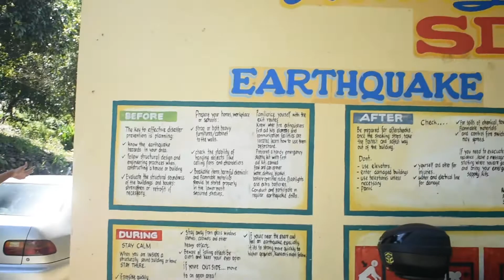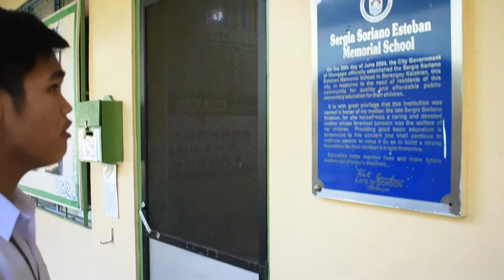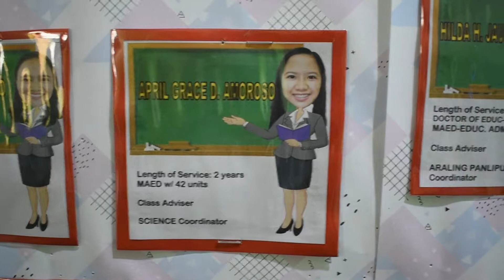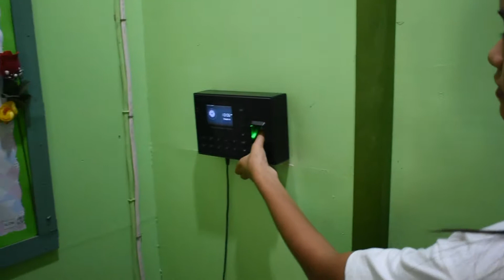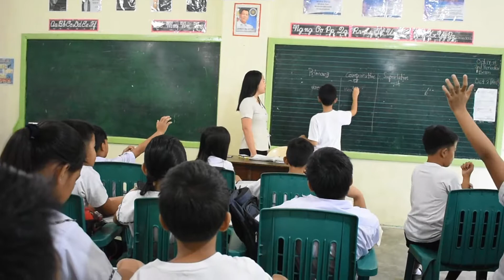World Teachers Day | Sergia Soriano Esteban Integrated School II | Kalaklan, Olongapo City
Celebration of World Teachers Day